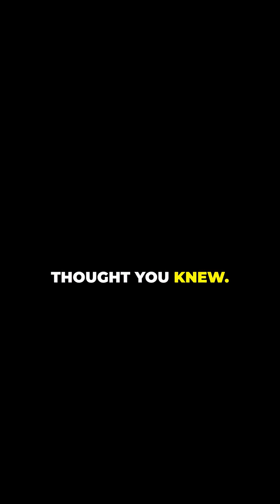The 2,700 Year Old Surgery Modern Medicine Still Can’t Beat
Centuries before modern hospitals, an ancient technique saved lives with results that stunned the world. What they discovered still shapes medicine today. Find out truly who invented Ancient Surgery? This shorts will share the surgery practices across Greek, Islamic, French, and Indian surgery .

🎥 New Shorts daily | Ancient history, tribes, wars & secrets
📺 Full videos here on The EraNest!